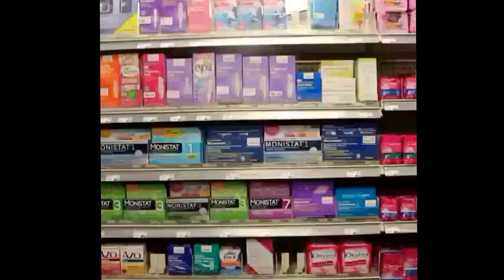Vine copulation any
Signs I thought were funny